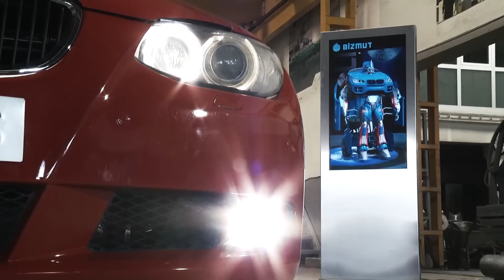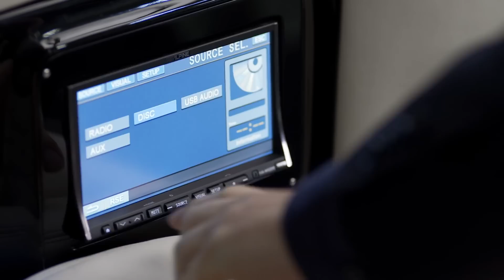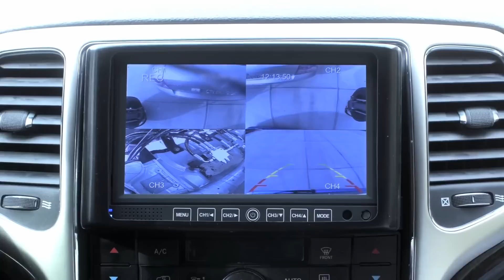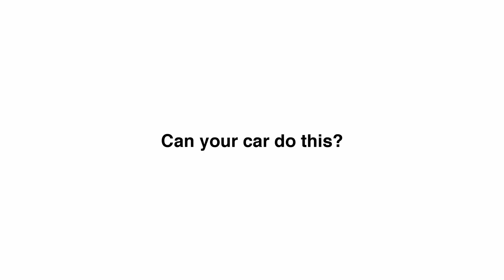9 🚗Real Life 🤖Transformer Cars 🏎That Actually Exist 2019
9 🚗Real Life 🤖Transformer Cars 🏎 That Actually Exist 2019
9 Real Transforming Vehicles You Didn't Know Existed

1. Letrons

Turkish company 'Letvision', has been quietly assembling real-life Transformers out of BMWs. Except they don’t call them Transformers – they call them Letrons. 12 of Letvision’s engineers have been building a fully-working prototype, which they call ANTIMON. Letvision has plans to create a whole line of the robots, which will transform out of various models of BMW cars.

2. EO SMART CAR by DFKI

Created by DFKI Robotics Innovation Center, the EO Smart Connecting Car 2 adapts to the urban environment like a rat squeezing through cracks in a boarded-up building. It can shrink to take up less space, and even drive sideways into parking spaces. The pod-like design features seating for two and four electric motors, one mounted to each wheel hub. This design allowed engineers to give the car some serious turning ability. Each wheel can rotate 90 degrees. The EO Smart Connecting Car 2 isn’t destined for production, but it demonstrates possible ways to make cars easier to use in cities.

3. Aeromobil 3.0

4. HILUX Transformer

5. Beauer

6. Klassen Stretch Cars

7. Wild Fennec

This Land Rover transforms into a tiny house in under a minute i.e. in 43 seconds.

8. Hum Rider

The Hum Rider is an SUV fitted with custom hydraulics elevating it five feet in the air, offering enough clearance for it to rise above cars and cut through traffic. The driver can raise vehicle’s body above traffic by pressing a switch on the dashboard. Truly, the Hum Rider is the 'Optimus Prime of the automotive world.

9. Transformer Costume Kids

9 🚗Real Life 🤖Transformer Cars 🏎 That Actually Exist 2019